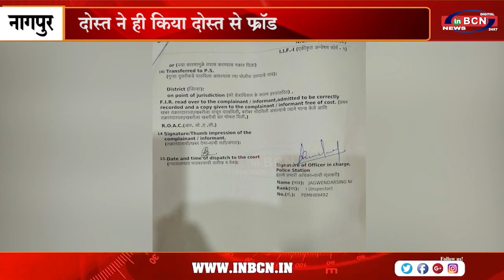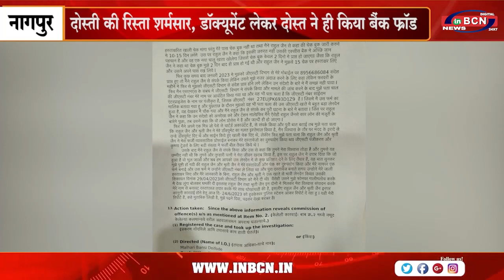दोस्ती की रिस्ता शर्मसार, डॉक्यूमेंट लेकर दोस्त ने ही किया बैंक फ्रॉड........INBCN NEWS